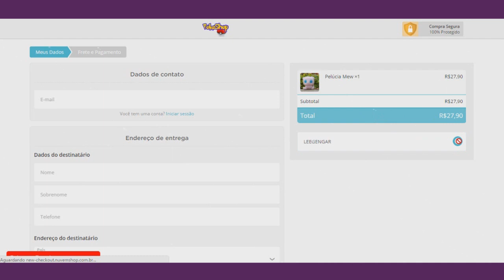7 POKÉMON DE UNOVA COM TIPOS BIZARROS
Parceiros do LeeGengar:
- POKESHOP

Arte do LeeGengar by Matheus Bordallo.
Contato para encomendas:
*Quem for menor de 18, peça ao responsável!